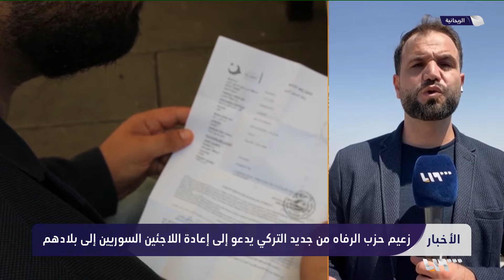رئيس حزب الرفاه من جديد التركي يدعو إلى إعادة اللاجئين السوريين إلى بلادهم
تقديم: محمد دوبا